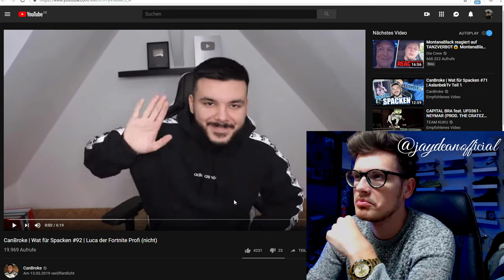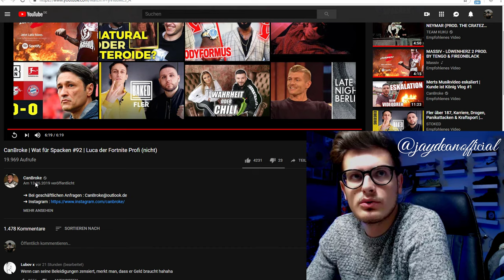JAY Reagiert | CanBroke | Wat für Spacken #92 | Luca der Fortnite Profi (nicht) | Reaction | Club